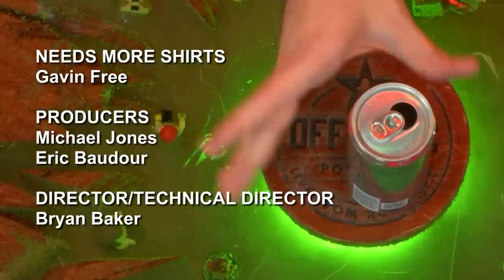The Size of the Brain Doesn't Matter - Off Topic - #343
Join Michael, Joe, Alfredo, and Matt as talk about the size of the brain, being attacked by fire ants, picking a soup you LIAR, Fall Guys, and more on this week's Off Topic.